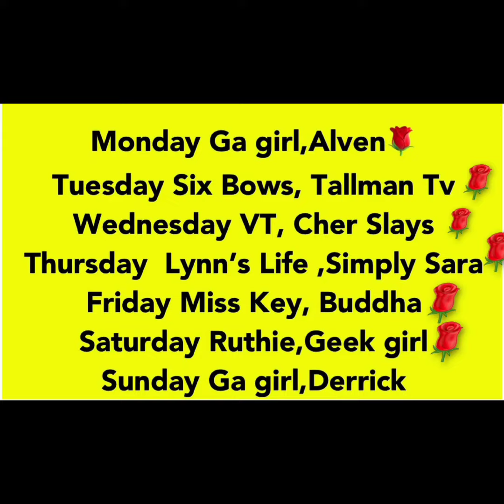Ga.Troopers 👠 👞 Watchhour C.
Welcome Ga.girl  Everywoman  Wellness Channel  Hosting Ga.  Troppers Watchhour Challenge  Ready for The Final  Day Playlist  to Watch @GagirlEverywoman  @DerrickIversonSrRealTalk405OKC   @Misskey101  @BuddhaofDestinyNamaste  @ruthiesthisthatfamily  @lions_pride  @Geekygirlsjournal  @sixbowsisback  @CherSlays   @alvinkinds @simplysarah54   @Lynn's Life Lessons.   This Challenge  is For Helping Progress  on Watchhours  Tomorrow  will Find Who want to Move To The Next Round